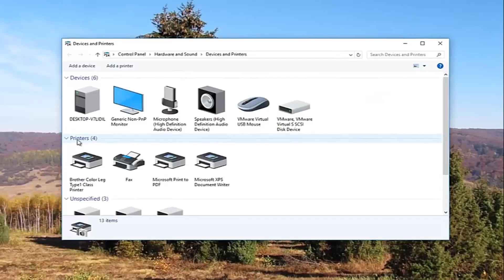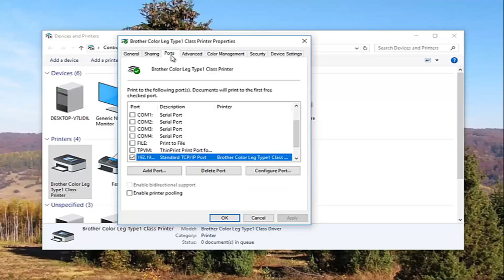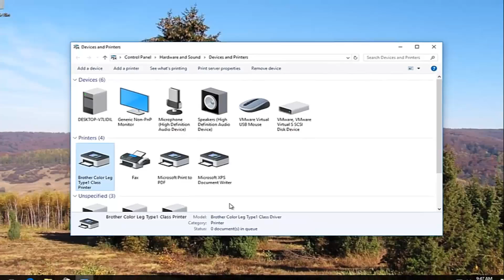Printer Offline Windows 10 Cannot Configure Port Solution In Windows 10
Printers work offline when they have a hard-line connection to the computer holding the document. The printer requires a means of communicating with the computer so it can read and transmit from the hard-drive to the print function. The printer itself does not have a hard-drive and cannot perform without a means of viewing your document. Bringing a printer online means it can print documents without a direct connection to the computer. The document is transmitted through the remote connection while the printer reads and prints.

In order to have a printer online, it requires a network connection. In some cases, a hard line ethernet connection to the internet is used but many printers also offer WI-FI as a network connection option. Setting up the printer is simple for a single computer, but an encrypted and secure network requires more work to bring the printer online.